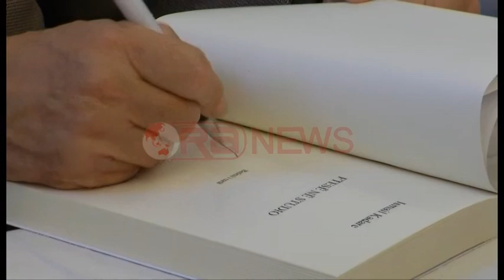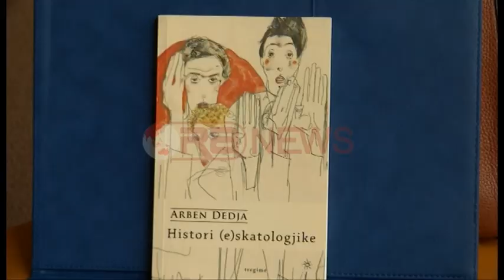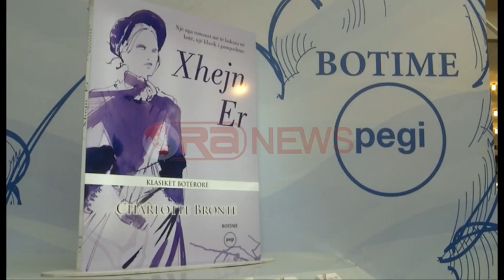Kadare nderohet me çmimin “Jeronim de Rada” në Panairin e Librit - Ora News- Lajm i fundit-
Shkrimtari i madh shqiptar Ismail Kadare nderohet me çmimin special “Jeronim de Rada” në Panairin e 17-të Librit “Tirana 2014″.
Çmimi special iu dorëzua nga ambasadori Italian Massimo Gaiani, përfaqësuesi i vendit i cili siç tha Kadare “ e mbajti De Radën në gjirin e tij”
Në këtë panair, Kadare vjen me librin “Mëngjeset në kafe Rostand”. Ky  është libri i fundit i tij botuar nga shtëpia botuese “Onufri”. Prania e Ismail Kadaresë në panair ishte një mundësi e mirë për të gjithë lexuesit të cilët përfituan nga rasti për të marrë kështu një autograf me nënshkrimin e autorit të tyre të preferuar.
Në panair u dhanë edhe tre cmime të tjera
Cmimin botuesi më i mirë i vitit e mori Arben Dedja, autor i librit me 13 tregime:
Cmimin përkthyesja më e mirë e mori Alina Karraulli me librin “Xhejn ER” të Charlote Bronte
Dhe çmimi i mirënjohjes shkoi për studiuesin Petro Zhejin, një cmim i cili iu dorëzua të birit Artur Zhejit